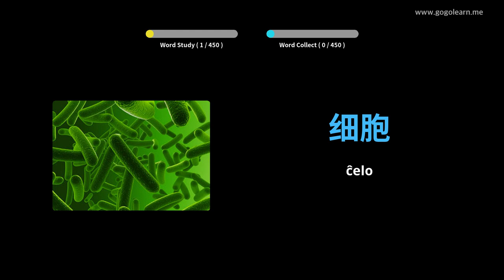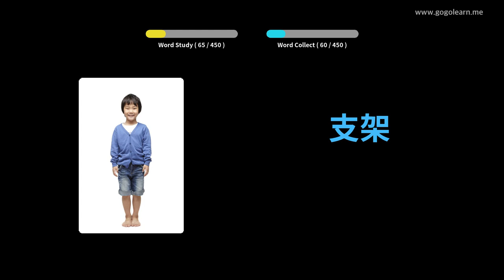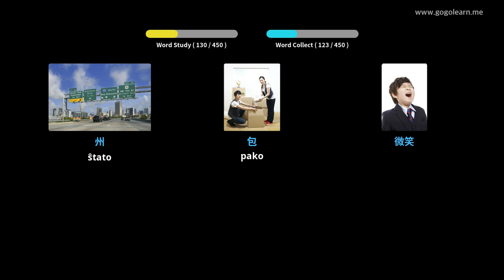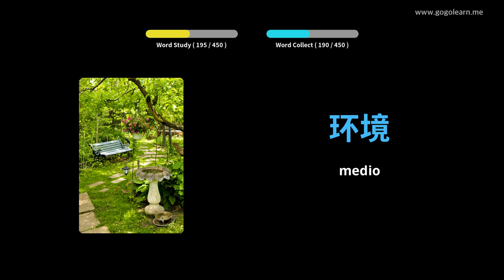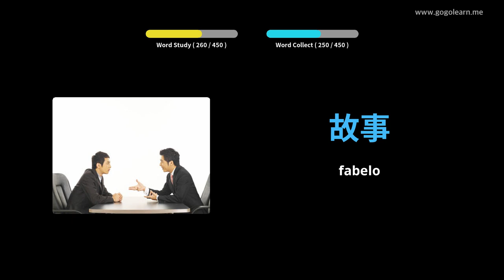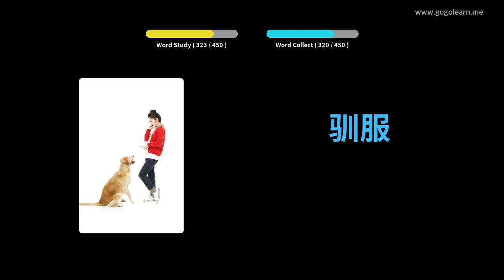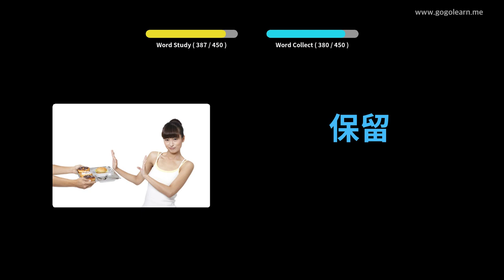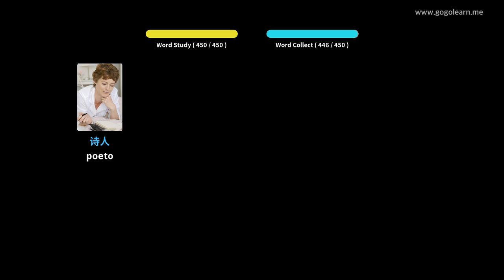Lernu Kun Ĉinoj Fotoj | Ĉinoj Vorttrezoro Mezlernejo 3 | Golearn